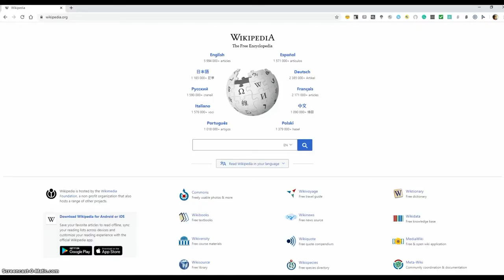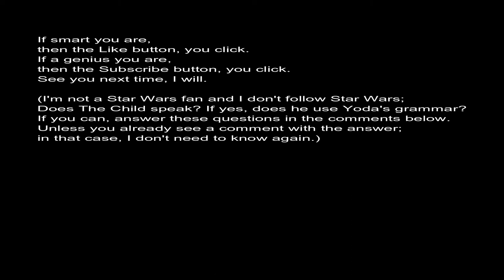Pacvalham uses an excersice bike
Markiplier walked down a street and bounced on a trampoline, and Pacvalham previously walked in the woods, and BaldsJD1 walked in the park, so Pacvalham used an exercise bike.

This video is also licensed with the same license.